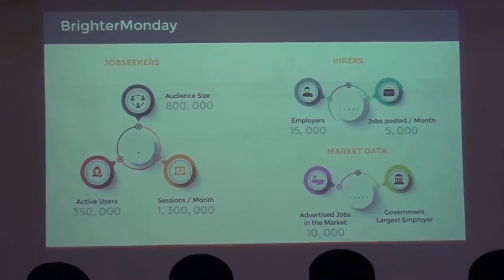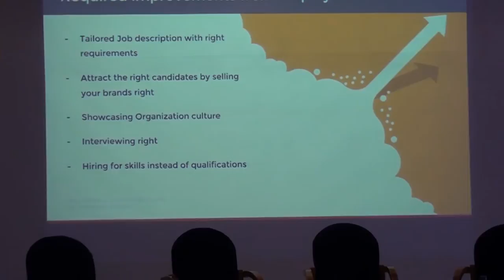Emmanuel Mutuma - Millennials in the workplace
Emmanuel is a marketing professional with over 7 years’ experience in developing innovative brand strategies across digital and traditional media.
Emmanuel holds a Master’s degree in Strategic Marketing with a major in Digital Marketing and Social media from the London Metropolitan University.
He began his career as an IT Technician at Kenya Ports Authority in 2006 and later joined Kenya Airways as a Social media marketing intern in 2010 before rising to the position of Digital Marketing coordinator at Squaregold PR and marketing, a position he held for one year.
He joined Brighter Monday, one of the largest Human resource recruitment platforms in Kenya as a Marketing Executive in 2012, rising to Regional Marketing manager and later CEO.